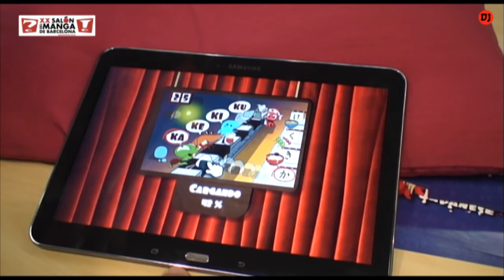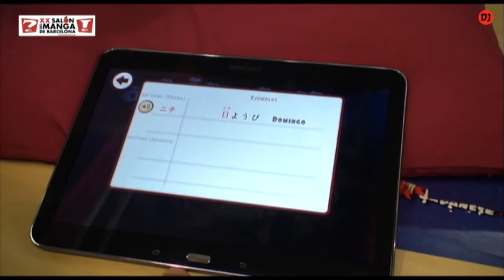Tako's Japanese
Tako's Japanese, una aplicación para móviles y tablets que te permite aprender a escribir bien en japonés. Desarrollada por Giant Soul Interactive, está disponible para Apple y Android.